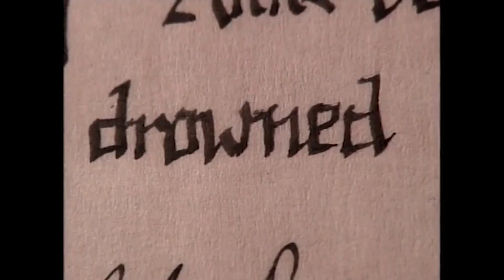Deeply - Trailer HD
DEEPLY is a 2000 film directed by Sheri Elwood, starring Kirsten Dunst, Trent Ford, Julia Brendler and Lynn Redgrave. The film was shot on East Ironbound island, Nova Scotia.